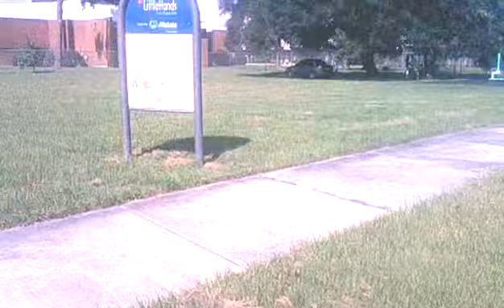1709 150951 dominoes7video